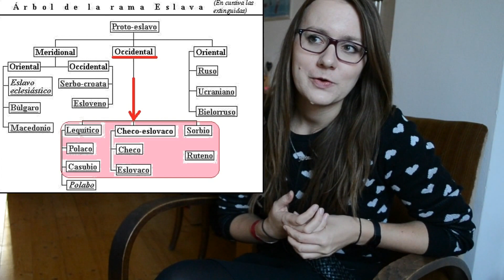AprendeCheco | El alfabeto y la pronunciación || Georgie en español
¿Cómo se pronuncia el checo? Aprende el alfabeto y lo básico.

En este video trato de explicar algo de la pronunciación del checo, espero que les sirva y que así vayan aprendiendo nuestro idioma tan chévere, jeje. Es el segundo video de la serie del checo y espero poder seguir con esto.
No es tan fácil explicar todas las cosas del checo ya que los últimos 7 años he estado estudiando los idiomas extranjeros (inglés y español), pero estoy tratando de usar toda mi sabiduría de estos idiomas para explicarles el checo y bueno, espero que me entiendan :)

Díganme en los comentarios lo que quieren aprender. ¿Qué frases o cosas les interesan? :)

Aprende checo con mis vídeos... o bueno... por lo menos algo del checo, jejej

Saludos!! :)